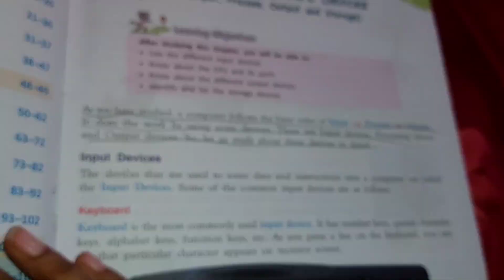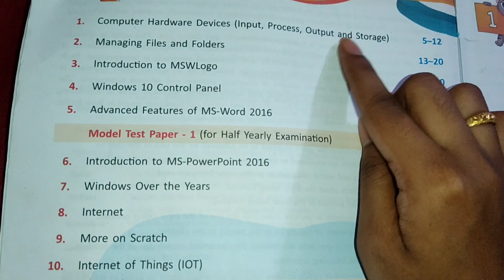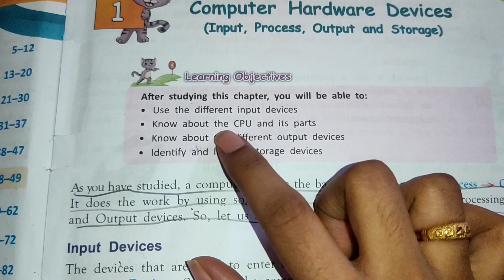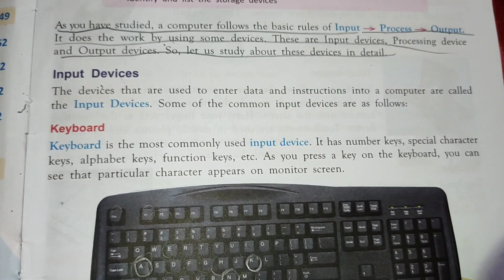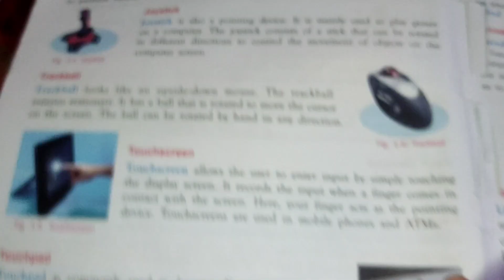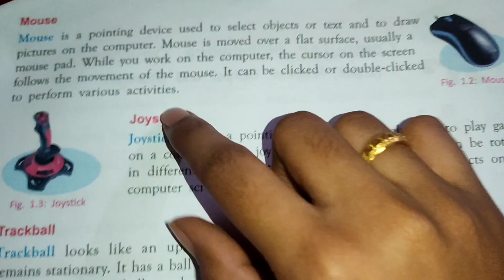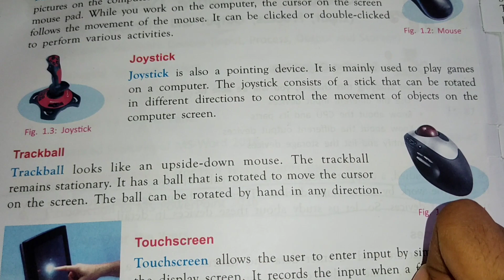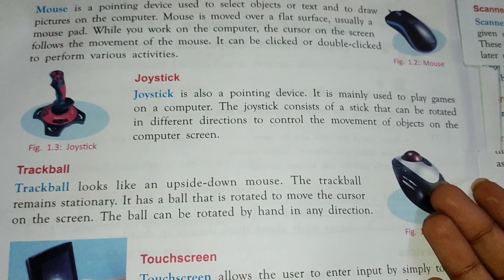Class-4 | Computer Science Lesson-1/Hardware Devices | Part-1 | What is Input Devices ?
Computer | Lesson-1 Hardware Devices | Input Devices | Part-1